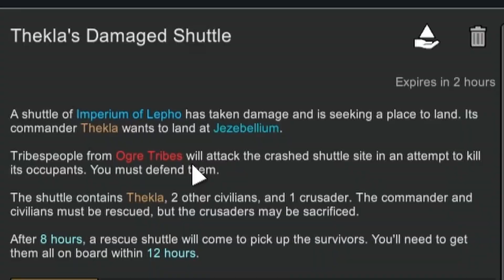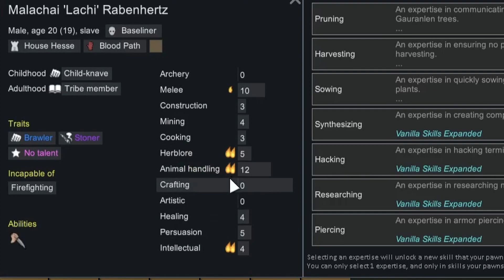Sanguophage Hit Squad! - Rimworld Sanguophage Survival EP14 - Rimworld Biotech DLC